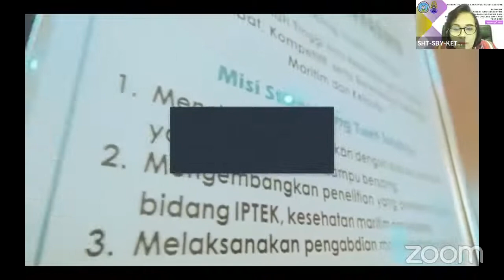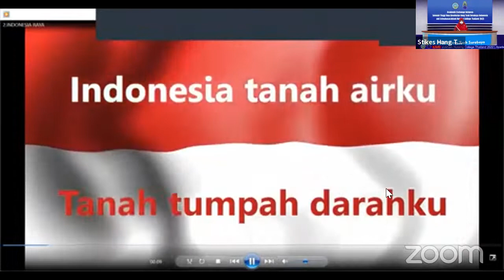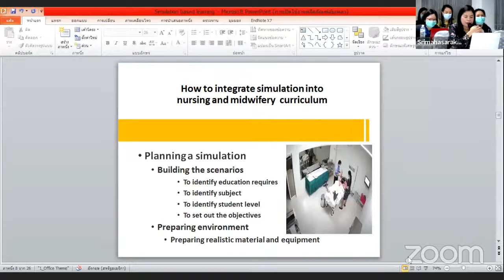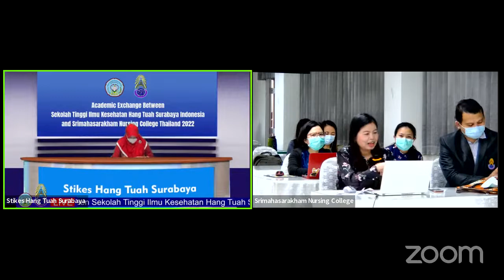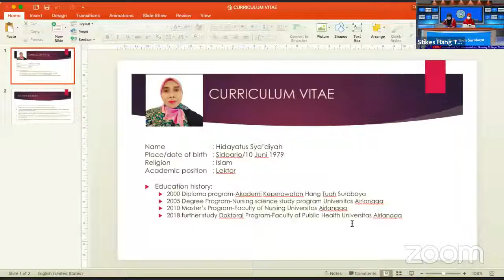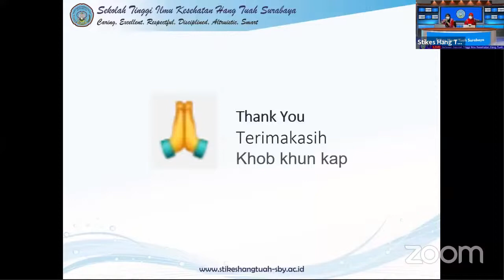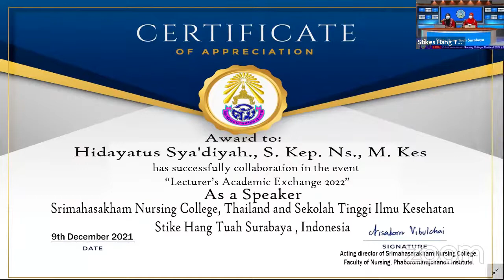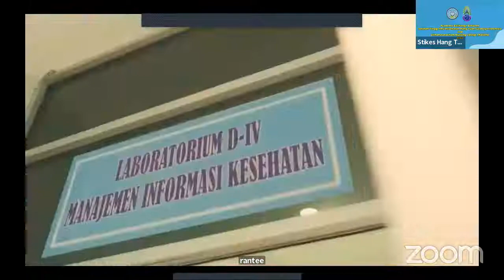Academic Exchange Stikes Hang Tuah Surabaya Srimahasarakham Nursing College Thailand